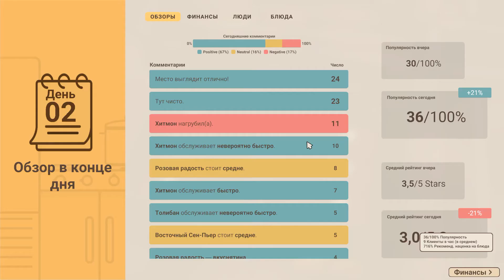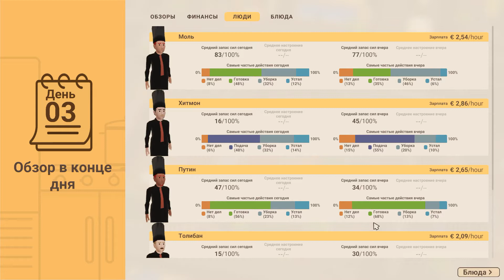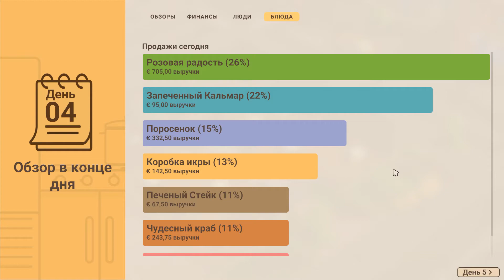|Recipe for Disaster| Морковь |Заключительная засть.